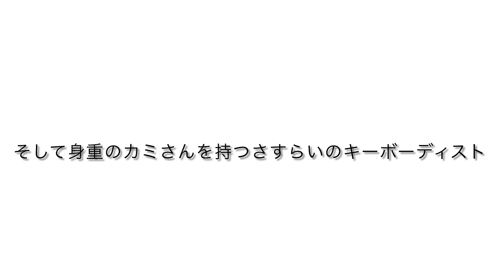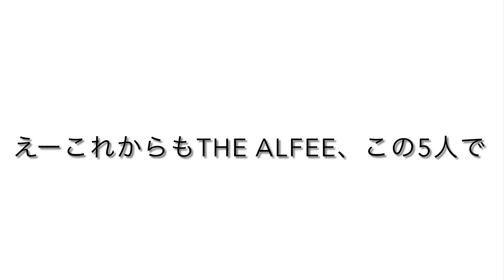THE ALFEE「メンバー紹介〜木枯らしに抱かれて」（1988年8月14日 横浜港シンボルタワー）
THE ALFEEが1988年に開催した全国4か所での夏のイベント「ALL OVER JAPAN 4 ACCESS AREA」。その最終日が8月14日の横浜港シンボルタワーでした。

オープニングの「ラジカルティーンエイジャー」から飛ばしに飛ばし、ようやく1曲だけのお座りタイム。長谷川さん、菊池さんも合わせた5人が横並びとなり1人ずつメンバー紹介。そして演奏されたのがこの「木枯らしに抱かれて」です。

音源は同年10月にFM東京で放送されたこのLIVEを収録した特別番組より。全編はまたいつか公開致します。

※載せた画像は同年夏イベの別会場のものです。なので幸ちゃんも「紫がとってもお似合いな・・・」の衣装ではありません😆